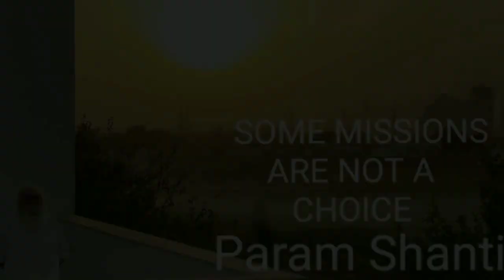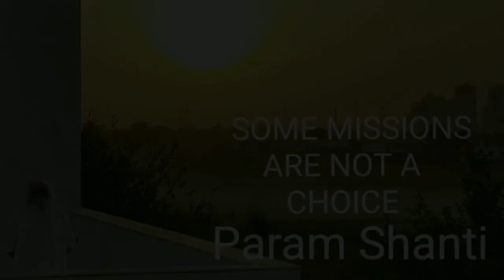कला | आयाम |Dimensions|Different Types| Kala - Soul Power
0:00 - आयाम का क्या अर्थ है?
0:56 - धरती पर कितने आयाम है? Related video- हमारा ब्रह्माण्ड
1:25 - Galaxy मे क्या dimensions है? Related video- Universe Mystery
1:50 - कला और dimensions का संबंध? Related video - Kala